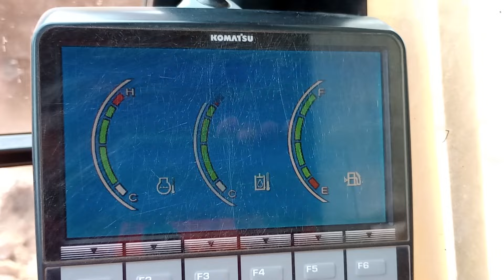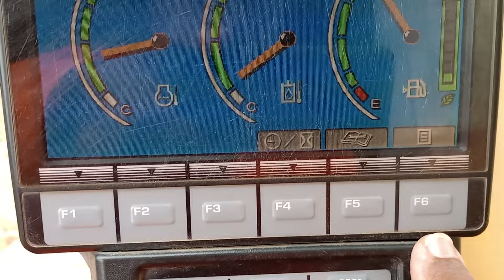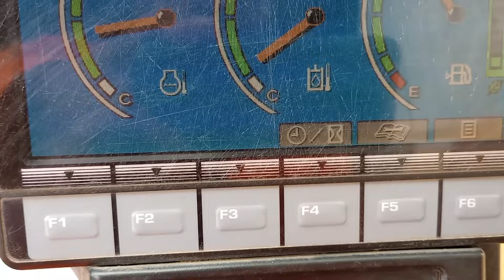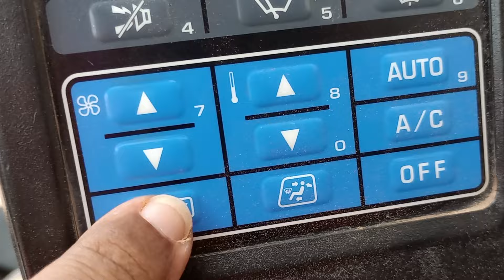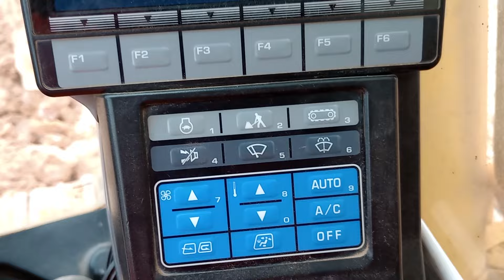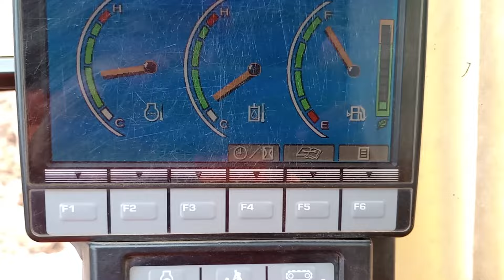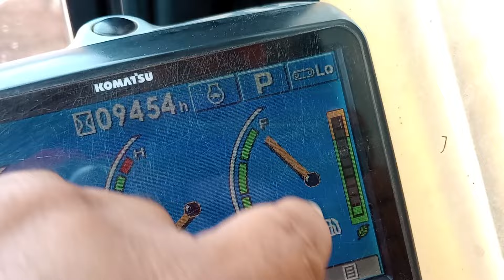DICAS EM ESCAVADEIRA... UM ALERTA E VEJAM O PAINEL DA ESCAVADEIRA PC240 LC KOMATSU.